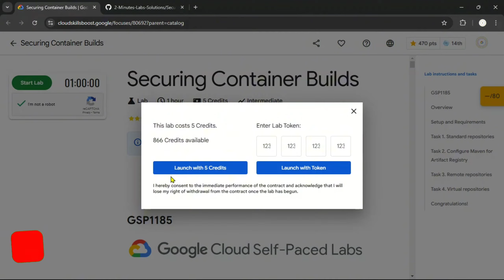Securing Container Builds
Lab Name: Securing Container Builds

The content is intended to help learners understand and apply concepts. I will encourage you to open and review the script to understand each steps. We do not promote or encourage cheating or misuse of these resources to bypass the learning process.

Always follow the official guidelines of Google Cloud and Qwiklabs.